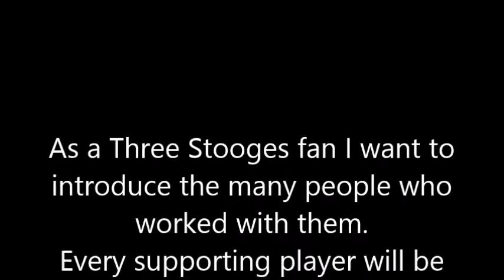Marcia Healy - Appeared with the Three Stooges in one film.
Sister of Ted Healy. Born on March 7, 1894. Died on October 31, 1972.